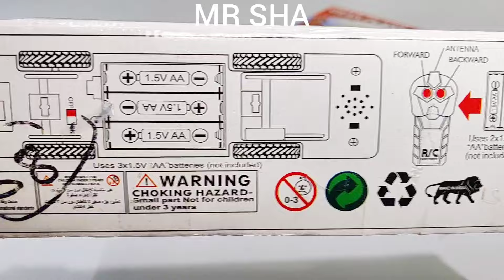Transparent 3D Lights Airbus A380 and 3D Lights Rc Bus, Airbus A380, helicopter, aeroplane, bus, rc